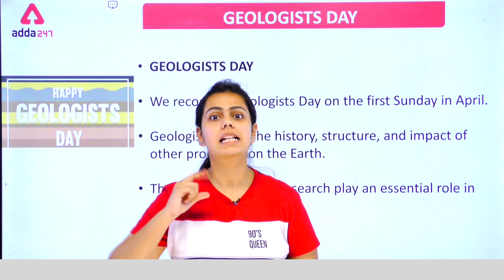What is The Meaning of Geologists And When Geologists Day Celebrate ?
Mauka Kuch kar Dikhane ka, Mauka Selection Paane ka!

Adda247 New Live Classes Schedule:
07:00 AM - Current Affairs 2021
08:00 AM - The Hindu Editorial Vocabulary
09:00 AM - RBI Office Attendant 2021 Maths
09:45 AM  - RBI Office Attendant 2021 English
10:30 AM  - RBI Office Attendant 2021 Reasoning
12:00 PM - General Awareness Important Facts
01:00 PM - Banking Foundation 2021 Maths
02:00 PM -  Banking Foundation 2021 English
03:00 PM -  Banking Foundation 2021 Reasoning
04:30 PM -  Spoken English
05:00 PM -  RBI Grade B 2020-21 Reasoning
06:00 PM -  RBI Grade B 2020-21 Maths
07:00 PM - JAIIB/DBF Video Lectures
07:00 PM - SBI Clerk 2021 Reasoning
08:00 PM - SBI Clerk 2021 English
09:00 PM - SBI Clerk 2021 Maths